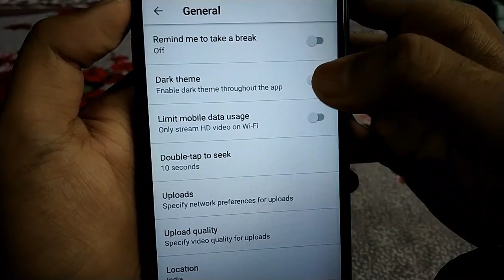How To Enable Youtube Dark Mode On Android In Assamese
In this video I will show you how to enable youtube dark mode on android in assamese language.

                       ধন্যবাদ।

smartassam